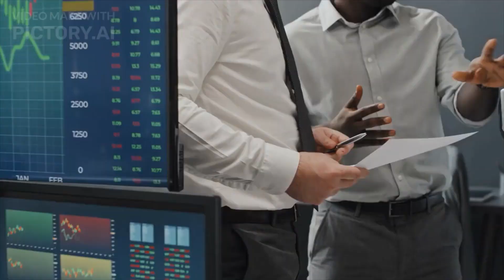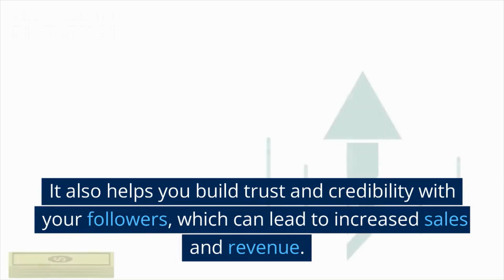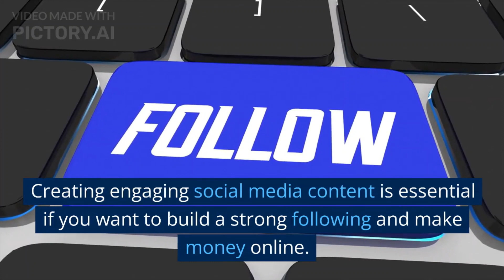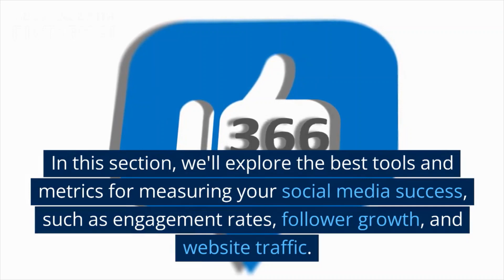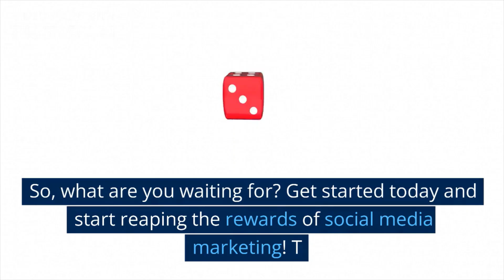The Ultimate Guide to Social Media Marketing in 2023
The Ultimate Guide to Social Media Marketing. Master social media marketing and grow your business online. Learn how to create engaging content and build.

Welcome to Money and Mo!

We are here to help you invest and make money online with our helpful videos and tutorials. We also provide you with financial advice, business tips, and helpful strategies to make money online through passive income, paid surveys, dropshipping, and more. Our videos will help you get started with online tutoring jobs and freelance writing jobs as well as provide tips on online trading strategies. Thank you for visiting our YouTube channel, and we look forward to helping you make money online!

We are here to help you become the best version of yourself and become a successful entrepreneur. Our channel focuses on helping you cultivate the right habits, mindset, and skills to help you succeed in business and investing.

We provide practical business advice and tips on how to start and run your own business, get into investing, create passive income streams, and grow your digital agency.

Our channel will also cover topics on young entrepreneurs, self-awareness, self-improvement, and financial advice. We will also discuss Monk Mode and how to become successful in business and to invest.

If you are looking for practical advice and tips on becoming a successful entrepreneur and investor, Money and Mo is the perfect channel for you! Join us and take your business to the next level.